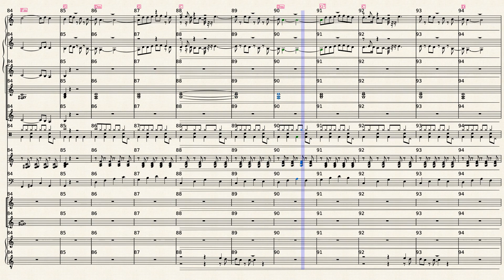Lynn Anderson - Rose Garden (Arr. AlmaDev) by Joe South © 1968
« Rose Garden », ou (« I Never Promised You A ») est une chanson rendue célèbre en 1970 par la chanteuse de country américaine Lynn Anderson.

Cette chanson a été écrite par l'auteur-compositeur et chanteur de country américain Joe South en 1968.